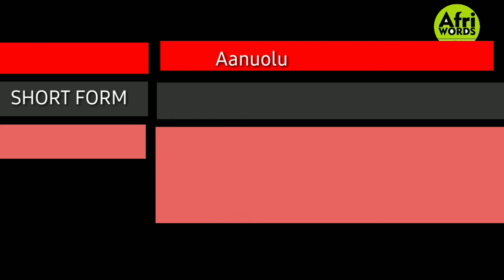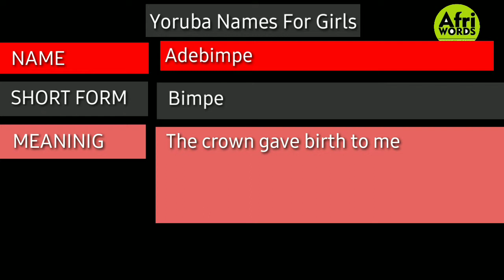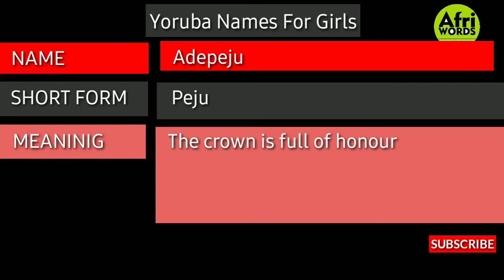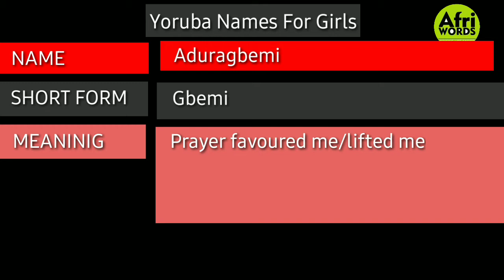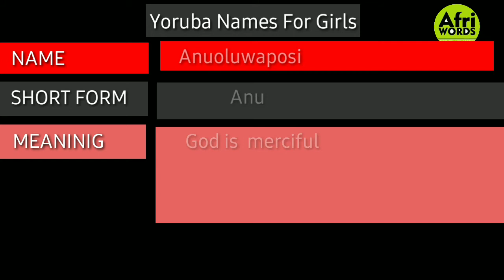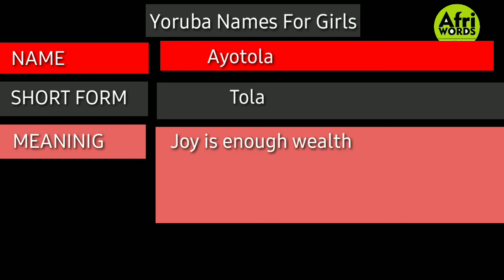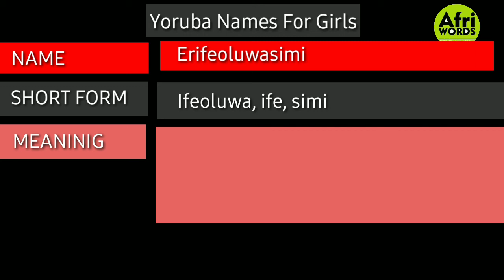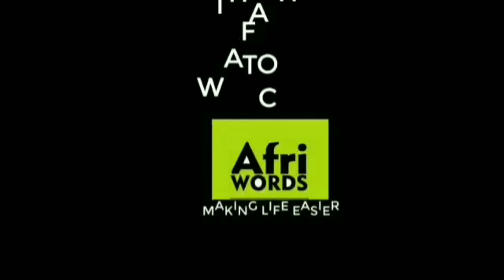How To CORRECTLY Pronounce 70 Beautiful & Unique Yorùbá Girl Names Beginning With A to E (Part 1)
In this video you will hear how to pronounce 70 beautiful & unique Yorùbá girl's name with their short forms and meanings.